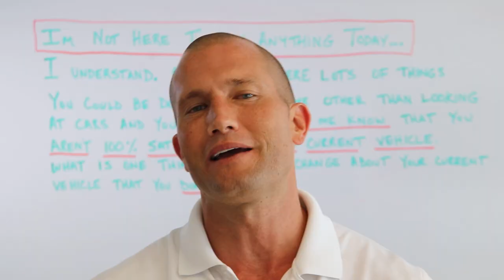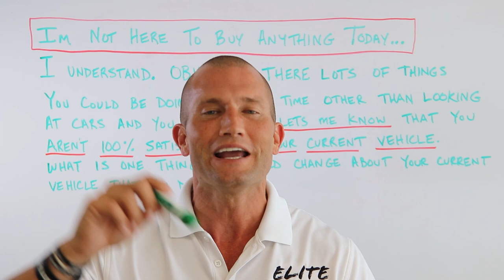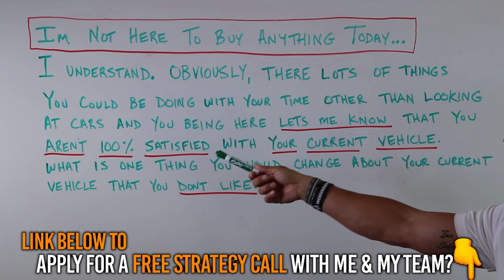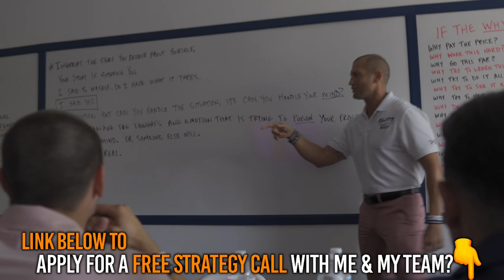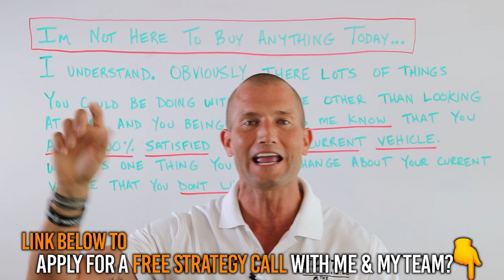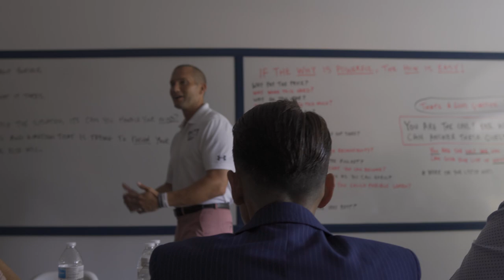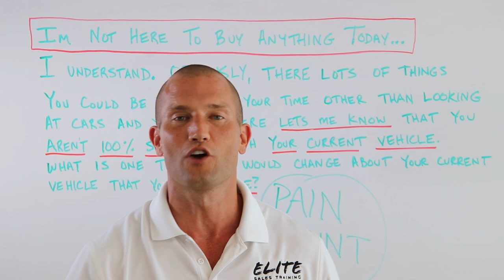Customer Says: "We’re Not Buying Today" And You Say...